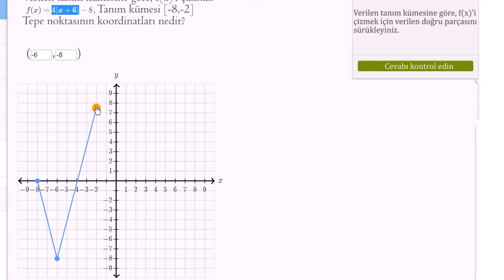Mutlak Değerli Fonksiyonların Grafiklerini Çizme (Cebir)